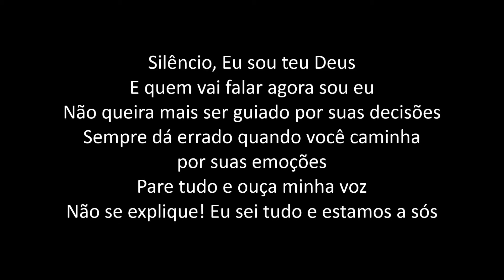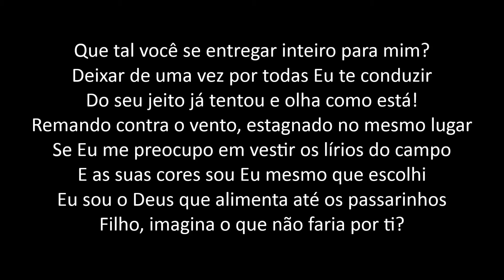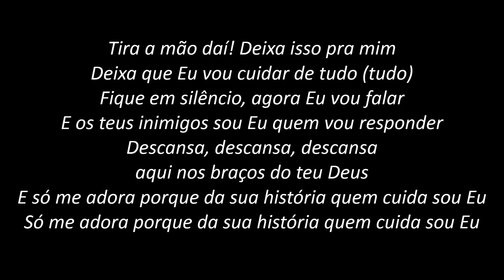Psiu - Leandro Borges (PLAYBACK com LETRA)